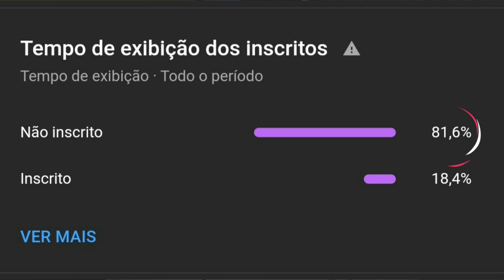TÁTICA PERFEITA do FORTALEZA no SOCCER MANAGER 2022!!! ⚪🔴🔵 ( FORMAÇÃO 3-4-3 ) SM22 TÁTICAS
📌 Neste vídeo apresento para vocês a tática perfeita do FORTALEZA no Soccer Manager 2022!!! ⚪🔴🔵

00:00 - Introdução
00:33 - Calendário
01:22 - Print das Partidas
02:33 - Fortaleza x América-MG
06:51 - Fortaleza x San Lorenzo
09:21 - Inscreva-se
09:44 - Ceará x Fortaleza
12:02 - Resumo da Tática
12:50 - Tática do Fortaleza
14:11 - Fim